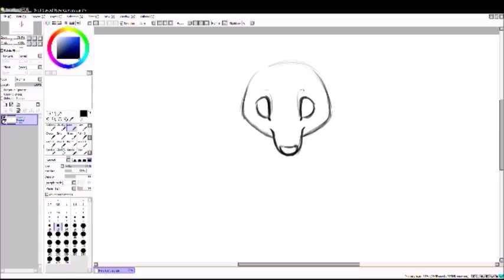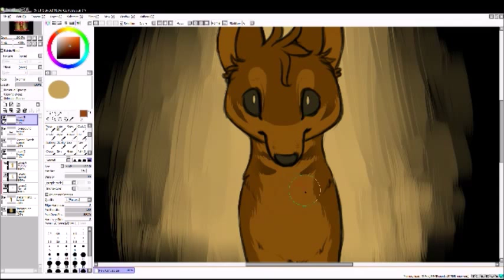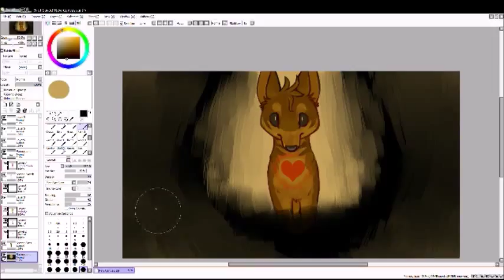Badundun- Speed Paint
Approximate drawing time: 40 minutes.

This was done as the banner for my youtube channel, and features a limited pallete drawing of my fursona, Sretan.